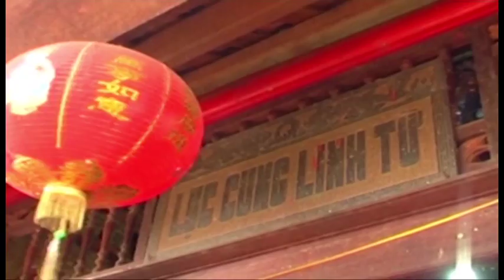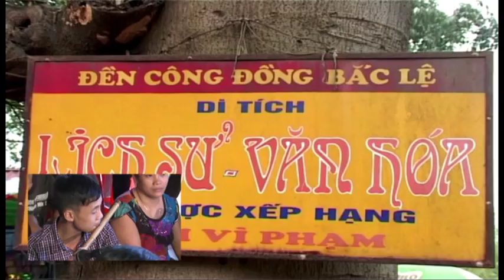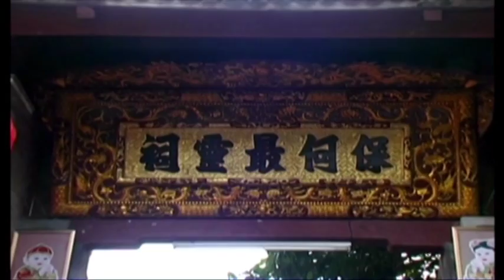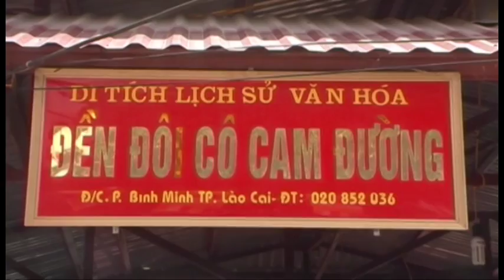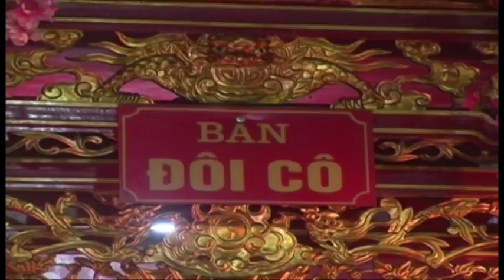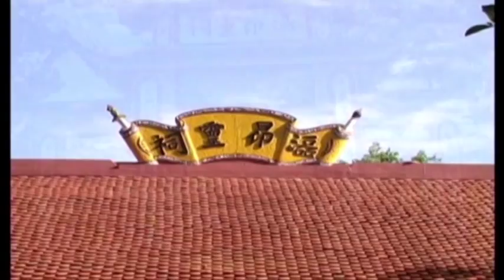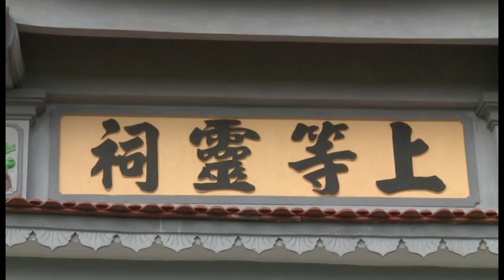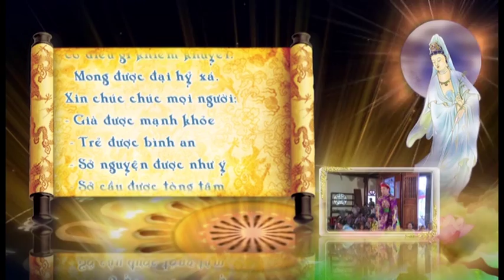đồng thầy đỗ văn hỷ hầu tại phủ đằng chương